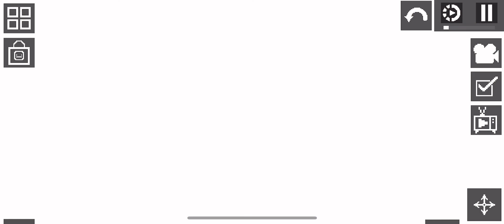CMM/Completing Mason's Mission Ending R(inspired by Henry Stickmin)